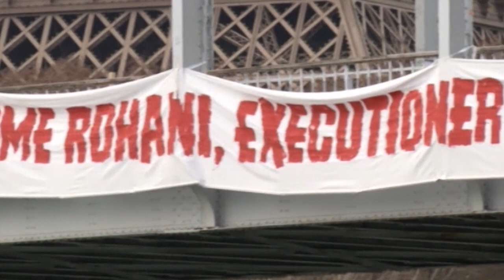Topless Femen activist hangs from Paris bridge in anti-Rouhani protest